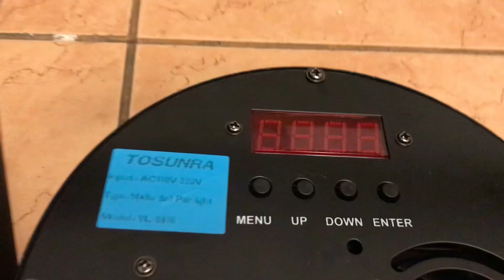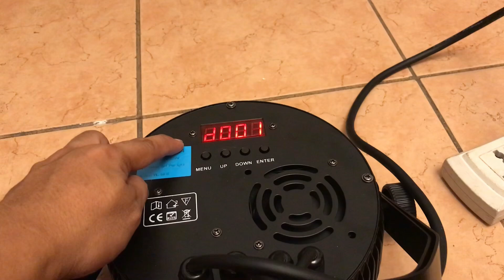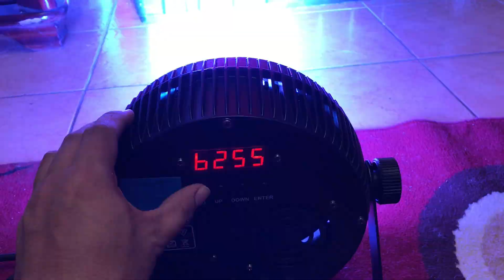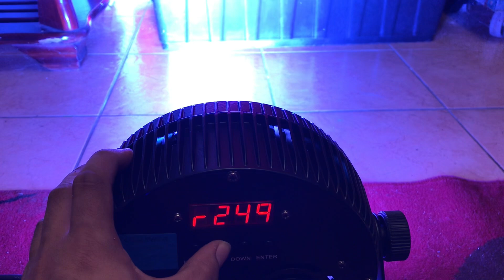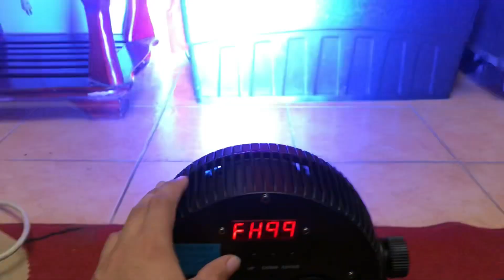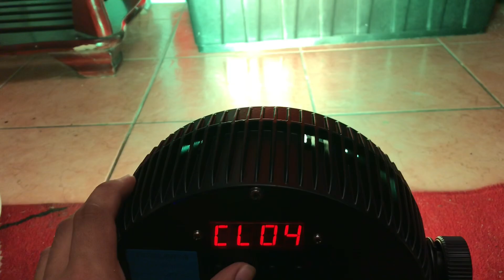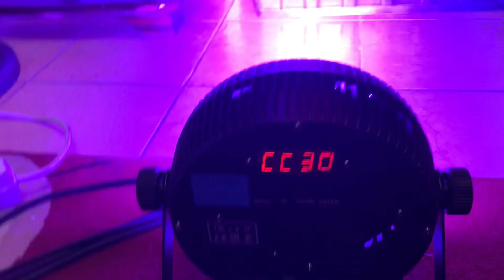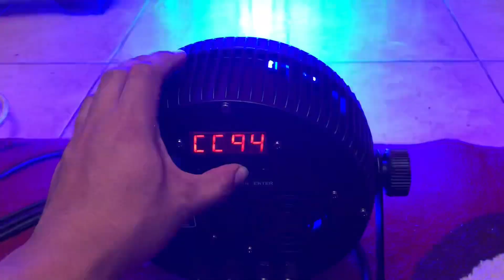Tosunra Rgb Full Color | Review